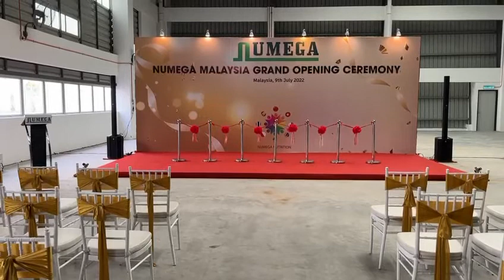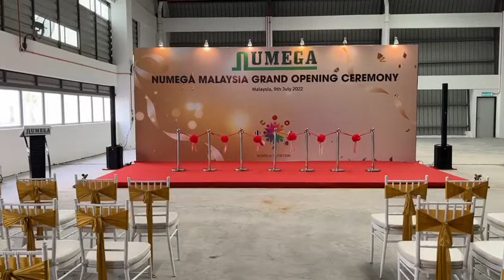Polar 10 in action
HK Audio Malaysia